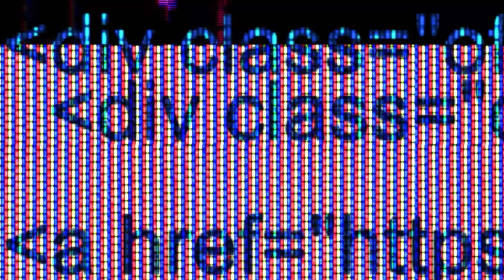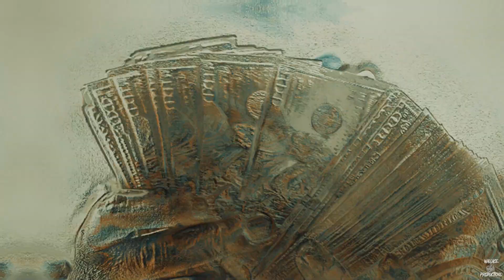Big Killa Ft. Mike DaDon - Trafficking Animals (Official Music Video) (Shot by Wallace Productions)